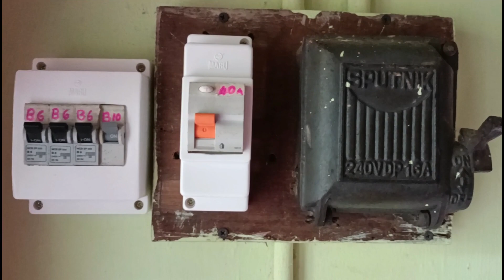How To Connect ELCB In Old Wiring For Low Cost | പഴയവയറിങ്ങിൽ സ്വന്തമായി എങ്ങനെ ELCB Connect ചെയ്യാം